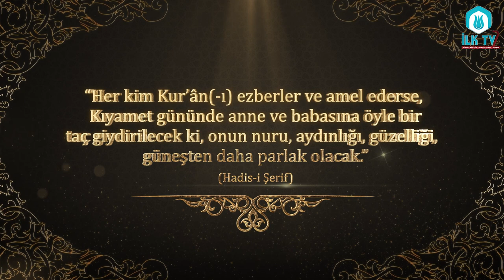İLKSEÇ VAKFI HEM OKUL HEM HAFIZLIK 2019